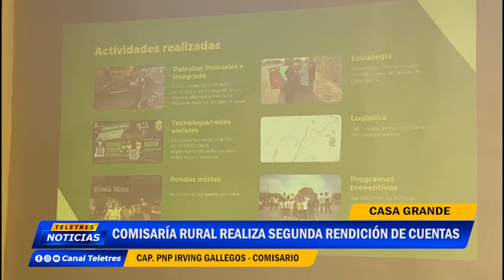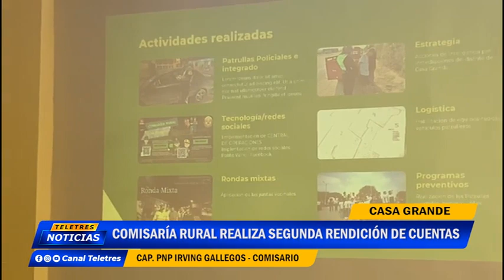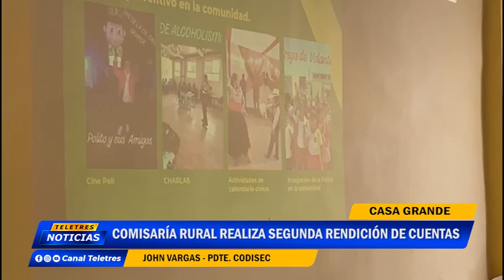🌐CASA GRANDE🚨 COMISARIA RURAL REALIZA SEGUNDA RENDICION DE CUENTAS